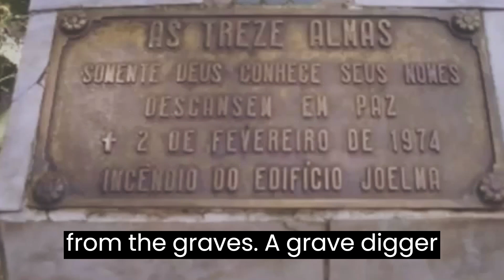In the center of a metropolis, a haunted building with paranormal activities since 1800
In the center of one of the world's largest metropolises, a place haunted since the 1800s and the scene of the worst building tragedy, surpassed only by the WTC.